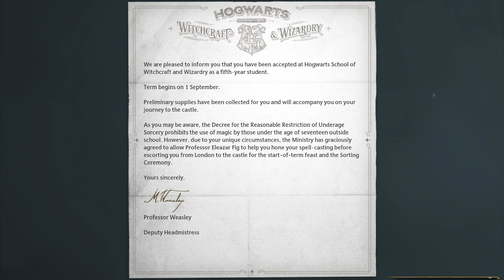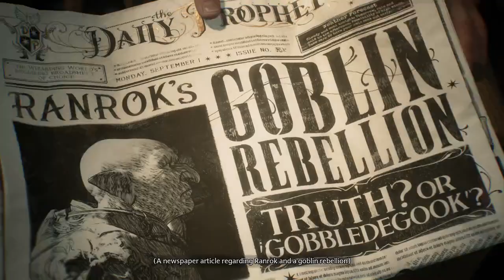Hogwarts Legacy ep.1